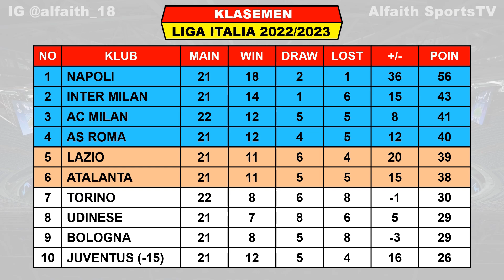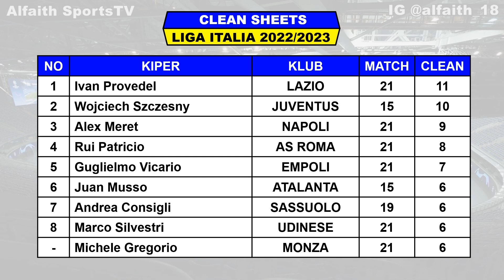Hasil Liga Italia Tadi Malam ~ AC MILAN vs TORINO Liga Italia 2023 Pekan ke 22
Hasil AC Milan VS Torino

Hasil Liga Italia Pekan Ke 21 Sabtu 11 Februari 2023 Live BeIN Sports 1
MILAN VS TORINO

Jadwal Liga Italia Pekan Ke 21 Minggu 12 Februari 2023 Live BeIN Sports 1
LAZIO VS ATALANTA
LECCE VS AS ROMA

Jadwal Liga Italia Pekan Ke 21 Senin 13 Februari 2023 Live BeIN Sports 1
JUVENTUS VS FIORENTINA
NAPOLI VS CREMONESE

TOP ASSIST

FANSPAGE FACEBOOK : Alfaith Sports
SUMBER / SOURCE : Serie A Italy

AC Milan Juara Liga Italia 2022